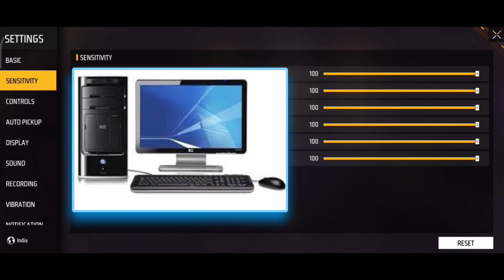Top 5 Headshot Trick For M1887 Ump & Desert Eagle 😱 || One Tap Headshot Trick || Free Fire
The Ultimate Guide to the Top 5 Headshot Tricks || top 5 secret tricks

ABOUT THIS VIDEO desert eagle headshot trick one tap headshot trick free fire free fire one tap headshot trick Top 5 headshot trick free fire ump headshot trick free fire

top 5 headshot trick in free fire
garena free fire video game
free fire about
free fire mobile
the free fire

free fire about
fire free fire
the free fire
free fire in
free fire i
to free fire
free fire and
free fire free game play
com free fire
free fire india
free free
Raistar Secret Top 5 Onetap Headshot Trick | 5 Desert Eagle Aimlock Headshot Trick | Free Fire Max